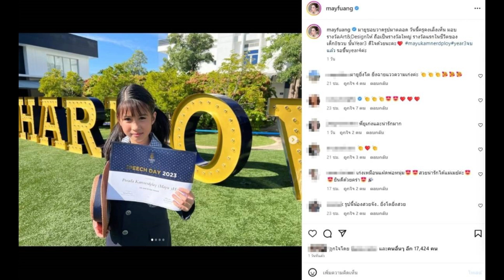“น้องมายู” ทายาทคนเดียว “หนุ่ม กรรชัย” เก่งเหมือนพ่อ รับรางวัลใหญ่โรงเรียน